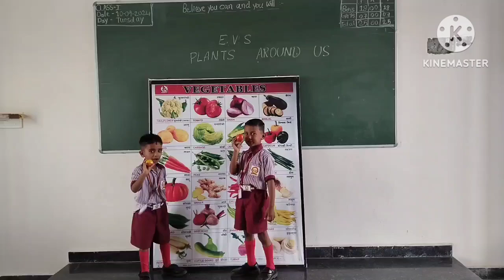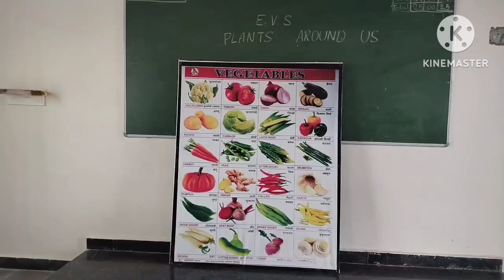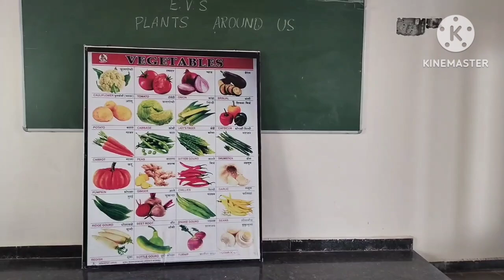Identify Vegetables and Matching with Pictures. Activity on Vegetables